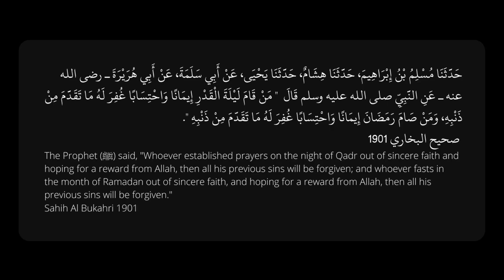صحيح البخاري - حديث مَنْ صَامَ رَمَضَانَ إِيمَانًا وَاحْتِسَابًا وَنِيَّةً